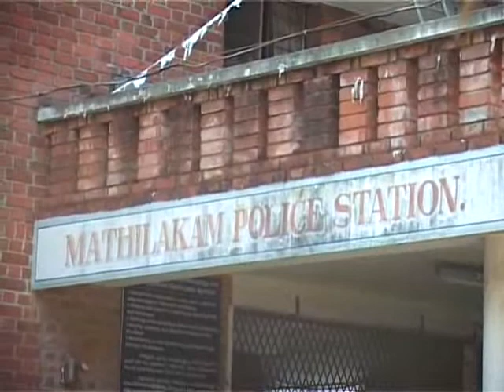kaipamangalam stv news 20.5.13 part1